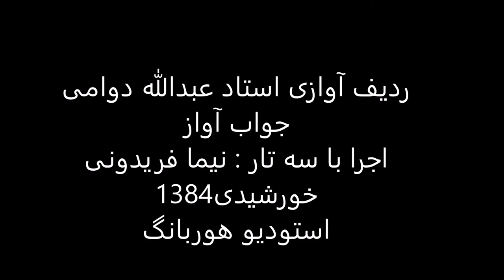جواب آواز استاد عبدالله دوامی سه تار نیما فریدونی 1384 ماهور راک کشمیر